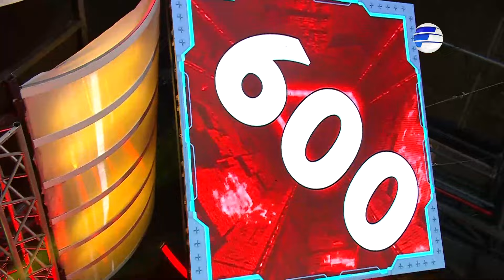Maravillosa victoria de OsmarC7 en la cinta + Pelea entre Meninas | CALLE 7Py | 25 04 2023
¡¡Programa completo!!